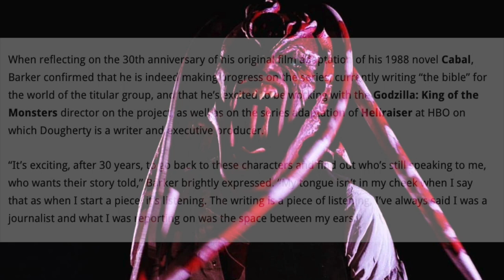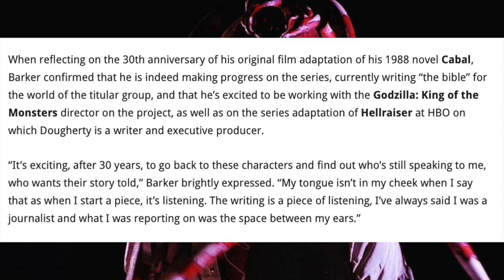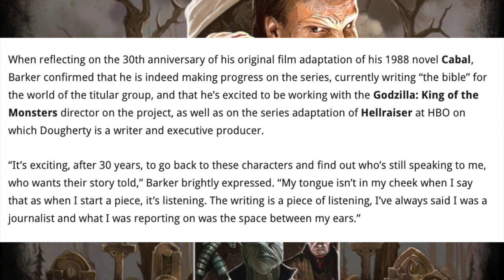Clive barker Reveals Nightbreed TV Series Director! Great News!